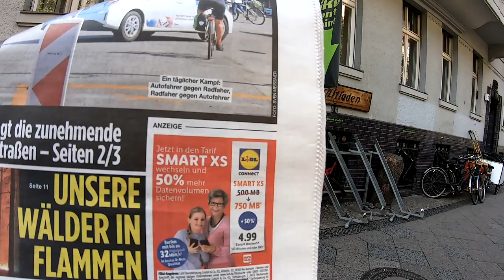knarzendes Tretlager Was tun?? Fett hilft. Tommy´s frühes Mietzner Rad, Vlog # 769